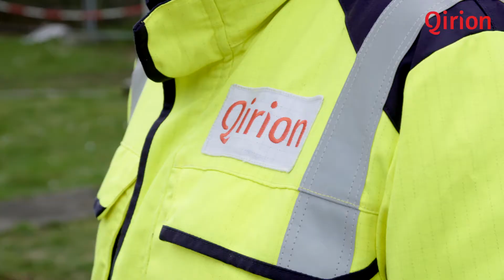"Bij Qirion houden we wel van uitdagingen"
Hoogspanningstechnicus Bob Peters werkt aan een bijzonder project op het hoogspanningsstation Nijmegen. Alle lucht gebluste 150 kV vermogensschakelaars worden hier één voor één vervangen voor SF6-schakelaars. “Het is een uitdaging, maar bij Qirion houden we wel van uitdagingen.”